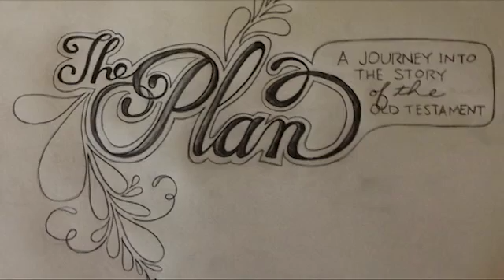Mad Men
Even the greatest of God’s prophets, Elijah, struggled to keep his eyes on God’s plan. After his triumph on Mount Carmel, he ran in fear to a desert; God came to him, strengthened him and called him into service. Through Elijah’s life, we learn God’s plan is not contingent on our faith, and even the most faith-driven people can backslide. Even if we back away from God, He never backs away from us; His invitation to us is always the same.